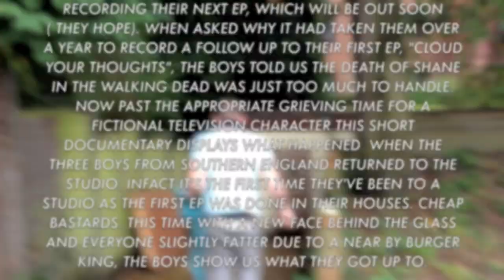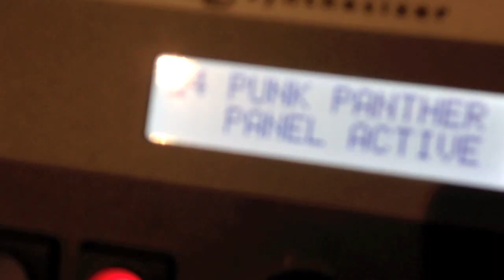LOOSE LIPS - In The Studio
We went to Spiral Studios in Guildford to work with Chris Coulter on our next EP.
The new EP Spitting Teeth includes our new single Dr Evil which was released as part of the Sea Monsters 3 compilation album.